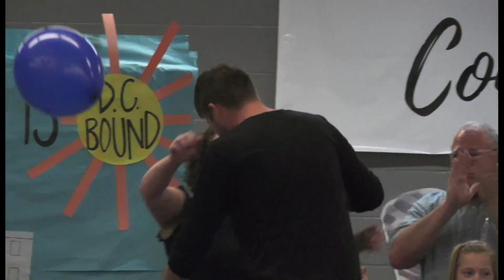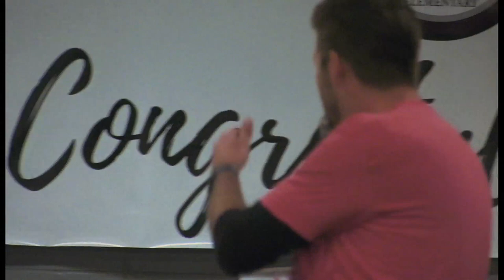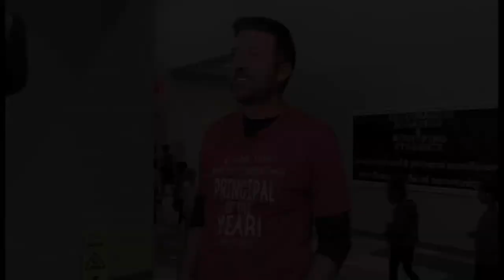Roberts Elementary Principal Steven Helmick Named Arkansas Elementary 2023 Principal of the Year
Mr. Helmick was selected by the Arkansas Association of Elementary School Principals (AAESP) as the 2023 Elementary Principal of the year. This award is given each year to an Arkansas elementary level principal who has succeeded in providing high-quality learning opportunities for students and has been acknowledged by peers for exemplary contribution to the profession.

Mr. Helmick has served as principal at Don Roberts Elementary for five years, serving previously as its assistant principal for three years.